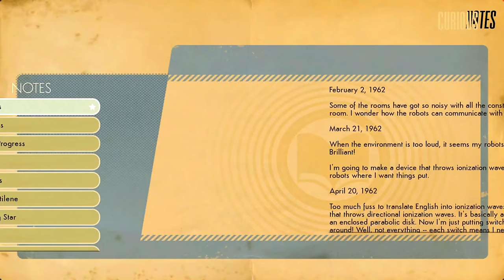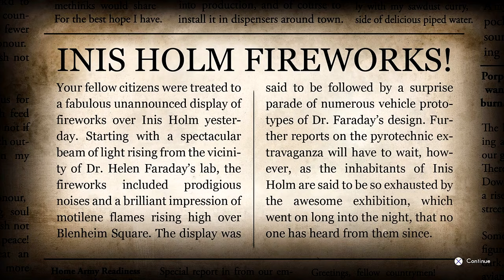We Happy Few: They Came From Below DLC - Part 2 - Finding Faraday!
With Wellington Wells on fire and its citizens getting slapped by robots, Roger and James venture back into the strange alien facility to see if they can locate Faraday. But what Roger finds will give him doubts if they are fighting for the right side...

 We Happy Few is an action-adventure game developed by Compulsion Games and published by Gearbox Publishing for Microsoft Windows, PlayStation 4, and Xbox One. It was released as an early access title in 2016 for Windows, with all versions of the full game seeing wide release on August 10th 2018.

We Happy Few presents Roger and James in They Came From Below. Released April 4, 2019, it is the first DLC released out of three, The story features Roger Bacon (the main character) and his boyfriend James Maxwell as well as Doctor Faraday. This DLC is different from the main game primarily because the levels are handcrafted and are the same in every playthrough (unlike the main game's open world).

Survival elements from the main game such as hunger and thirst have been disabled in this DLC as well as status effects such as bleeding, The only weapon available to Roger is a Raygun that can be upgraded and can also function as a baton giving the player more option to deal with enemies. New enemies come in the form of robots each with their own attacks depending on the type. Stealth also plays a part in the DLC however it is limited to sneaking around enemies. (because apparently knocking out robots from behind is totally unrealistic!.)